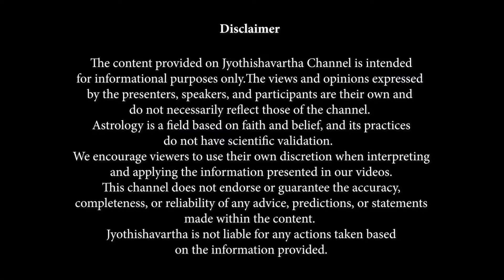ക്ഷേത്രങ്ങളില്‍ പുരുഷന്‍മാര്‍ ഷര്‍ട്ട് ഉപയോഗിക്കാമോ?; ചിദാനന്ദപുരി സ്വാമിയുടെ പ്രതികരണം